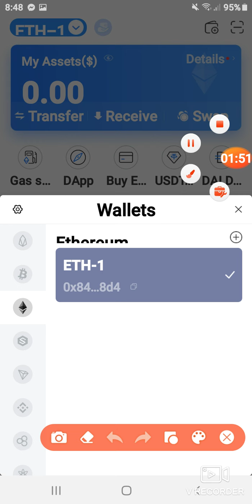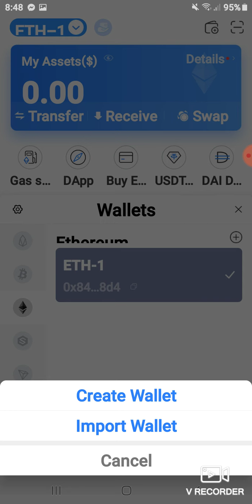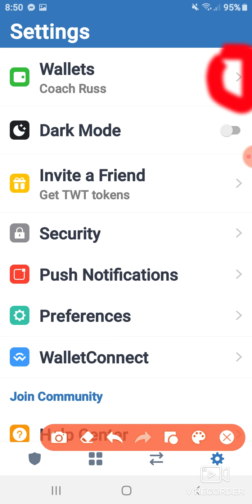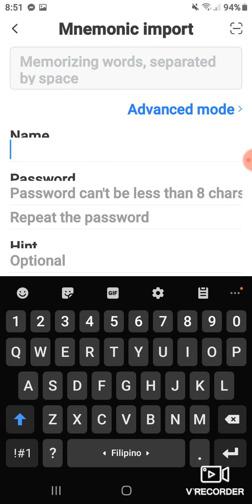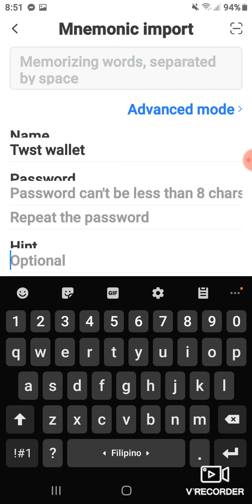HOW TO IMPORT YOUR WALLET FROM TRUST WALLET TO TOKEN POCKET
Download token pocket here